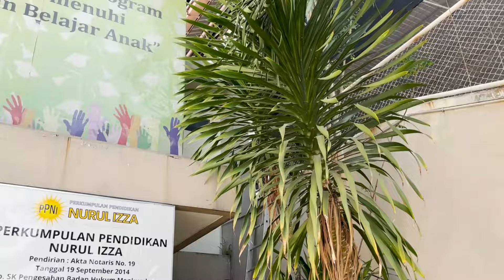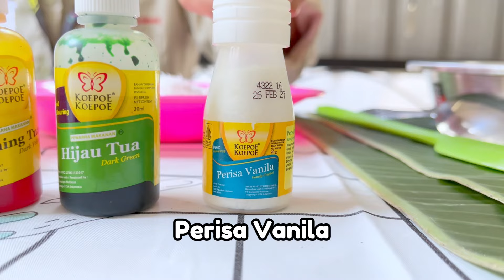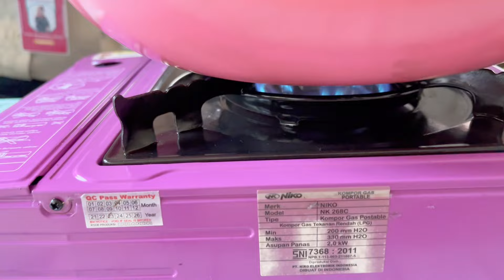Life Skill Class "Kue Putri Mandi"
PETUNJUK LIFE SKILL CLASS

COOKING: PUTRI MANDI

02 AGUSTUS 2024
Halo Adik-Adik! Pada kesempatan kali ini, kita akan berkenalan dengan salah satu jajanan/kue tradisional di Indonesia, yaitu putri mandi atau kue bugis! Kue ini cukup terkenal dan sering kita lihat di penjual kue ataupun pasar tradisional. Bentuknya bulat cantik dan berwarna-warni dengan siraman vla santan putih yang kental. Rasanya manis dan lumer serta gurihnya santan akan bercampur menjadi satu dalam sekali suapan. Waaaah kayaknya enak banget, ya! Kalau begitu langsung saja kita buat ya. Untuk adik-adik SD, mohon bantuan dari orang tua yaa

Yuk Nikmati Resep Kue Putri Mandi Yang Mudah Kamu Coba Dirumah! – Pasundan  Ekspres

1)  Alat/perlengkapan:

Kukusan/steamer
Teflon/penggorengan anti lengket
Panci ukuran sedang
Telenan
Baskom/wadah besar
Piring/mangkuk

Pisau
Sarung tangan plastik
Spatula silicon/kayu
Centong sayur
Kuas silikon

2)  Bahan isian:

½ buah kelapa parut setengah tua
125 gram gula merah
1 sdm gula
70-90 ml air
½ sdt garam
Beberapa helai pandan

3)  Adonan kulit:

250 gram/25 sendok makan tepung ketan
2 sendok makan tepung beras
½ sdt garam
Air hangat 240-250 ml
Daun pisang
Minyak goreng (untuk olesan)
Pewarna makanan 3 warna/lebih

4)  Vla santan:

400-500 ml santan
1 sdt garam
1 sendok makan tepung maizena
1 sdm gula

5)  Cara pembuatan:
(Adonan isian)

Siapkan teflon/penggorengan anti lengket, lalu masukkan gula merah yang sudah disisir (tekstur kecil/tipis). (keadaan kompor mati/belum menyala)
Tambahkan garam, gula, pandan, dan pandan (sesuai takaran adonan isian) dan sedikit air. Aduk-aduklah terlebih dahulu sebentar sampai bahan tercampur.
Nyalakan api kompor dengan api kecil, aduk-aduklah bahan isian sampai gula merah larut sepenuhnya.
Jika sudah larut dan merata, masukkan kelapa parut ke dalam teflon/penggorengan tersebut. Aduklah perlahan sampai seluruh kelapa parut berwarna coklat sepenuhnya. Kemudian, koreksilah rasa. Sisihkanlah ke piring/mangkuk.

(Adonan kulit)

Siapkan baskom/wadah besar. Masukkan tepung ketan, tepung beras, dan garam (sesuai takaran adonan kulit).
Aduklah sampai semua bahan tercampur rata. Kemudian, masukkan air hangat sedikit demi sedikit ke adonan tepung dan aduklah dengan sendok atau spatula.
Jika sudah tercampur, ulenilah dengan tangan sampai adonan menjadi kalis dengan tekstur yang halus, tidak terlalu padat maupun lembek. (Perhatikan tutorial video LSC)
Siapkan tiga buah mangkuk (sesuai jumlah pewarna makanan yang digunakan), kemudian bagilah adonan dengan jumlah sama rata ke mangkuk-mangkuk tersebut.
Teteskanlah pewarna secukupnya pada masing-masing mangkuk, kemudian ulenilah kembali sampai adonan tepung berwarna secara merata. Ulangilah di mangkuk yang lain.

Selanjutnya, ambillah sedikit adonan (Sesuai ukuran yang diinginkan), kemudian pipihkan menyerupai mangkuk kecil dan berilah adonan isian secukupnya. (Perhatikan tutorial video LSC)
Kemudian, bulat-bulatlah hingga menyerupai bola dengan adonan isi yang berada di dalam adonan (bulatkan perlahan dan jangan sampai isian gula merah bocor)

Letakkan adonan putri mandi yang sudah dibuat di atas daun pisang yang sudah diolesi dengan minyak goreng. (Perhatikan tutorial video LSC)
Ulangilah hingga semua adonan habis. Tutuplah adonan bulat yang sudah siap untuk dikukus agar tidak kering.
Siapkan kukusan. Lapisilah kukusan dengan daun pisang yang sudah diolesi dengan minyak (agar adonan tidak lengket).
Pastikan kukusan sudah panas, kemudian masukkan adonan bulat putri mandi dan kukuslah kurang lebih 15 menit.

(Adonan vla santan)

Siapkan panci ukuran sedang. Masukkan seluruh bahan vla santan ke dalam panci tersebut.
Aduklah hingga semua bahan tercampur rata dan tidak bergerindil. (Perhatikan tutorial video LSC)
Nyalakan kompor dengan api kecil, kemudian masaklah vla santan dengan mengaduk-aduk tanpa henti. (Perhatikan tutorial video LSC)
Aduklah sampai vla santan meletup-letup (pertanda vla sudah matang). Kemudian sisihkan ke dalam wadah.
(Penyajian)

Siapkan mangkuk kecil, kemudian masukkan beberapa buah putri mandi berbagai macam warna dan siramlah dengan vla santan sesuai selera.
Kue putri mandi siap dinikmati

Catatan:

Penggunaan api ketika proses pembuatan isi dan pengukusan menggunakan api kecil-sedang.
Adik-adik bebas menggunakan pewarna dengan warna apa pun. Tidak harus sama seperti yang ada di video.
Jika hasil masakan kalian telah selesai, silahkan dapat langsung mengirimkan tugas berupa 3 buah foto/dokumentasi, (2 foto proses pembuatan dan 1 foto hasil akhir masakan berserta dengan diri adik/memperlihatkan wajah adik) kemudian kirimkan ke WA kak Virda di 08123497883 (jangan lupa sertakan nama dan kelas).
Batas akhir pengumpulan tugas adalah Kamis, 08 Agustus 2024.